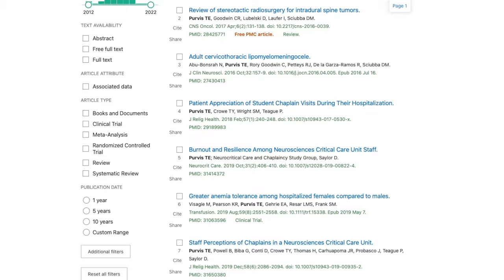How I got into MEDICAL SCHOOL at Johns Hopkins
In this video I'll share my path to medical school. We'll touch on undergraduate classes at Yale, volunteering, research, postbaccalaureate premedical classes at Bryn Mawr, the MCAT, personal statements, and choosing a medical school. My hope is that some of my stories will resonate with you and encourage you in your own application process.

00:00 Intro
00:44 My background before medical school
02:40 Postbaccalaureate premedical classes
03:28 Gap years
03:50 Picking a research lab
04:11 MCAT
04:24 Personal statement
05:25 Selecting which medical schools to apply to
06:37 Comparing myself with others

The content seen in this video is provided only for informational and educational purposes only. It is not intended to be a substitute for professional medical advice, diagnosis, or treatment. All video content is for general information and does not replace a consultation with your own physician or health professional. Always seek the advice of your physician or other qualified health provider with any questions you may have regarding a medical condition. Never disregard professional medical advice or delay in seeking it because of something you have read or seen in this video.

Taylor Purvis, M.D., is a resident anesthesiologist at Massachusetts General Hospital. She graduated from Yale with a B.A. in Political Science and earned her medical degree from Johns Hopkins University School of Medicine, where she was inducted into the Alpha Omega Alpha national medical honor society. She has published more than 40 manuscripts in peer-reviewed medical journals. She lives near Boston with her husband and Cardigan Welsh Corgi, Geraint.